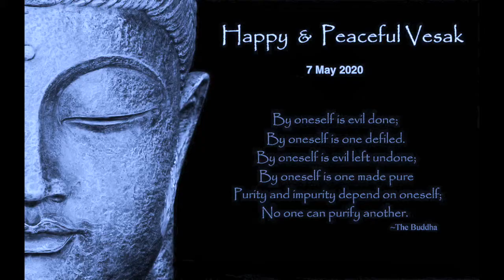SEEL no . 5 पांच वा सील शील : सुरा-मेरय-मज्ज /Sudhir Raj Singh/Team Twenty Two